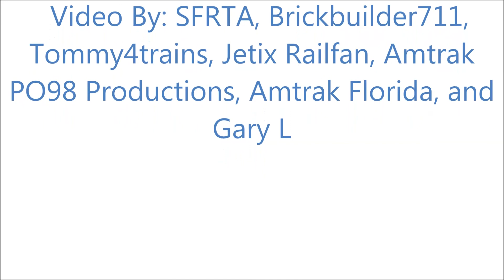Operation Boca Part 1 Of 2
Special guest Brickbuilder 711. Did some railfanning in Boca Raton with Tommy4trains and several others and caught Trirail, Amtrak, Fec,  part 2 with have CSX. Part 1 of 2.